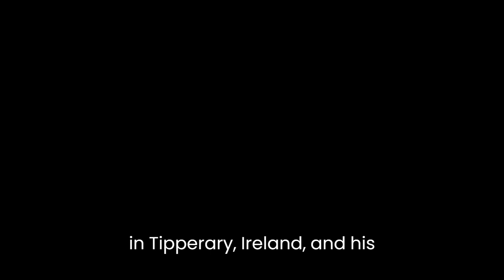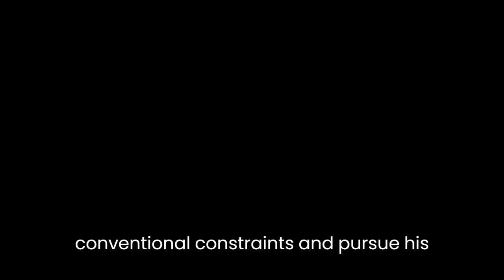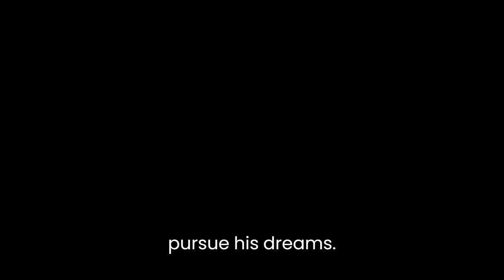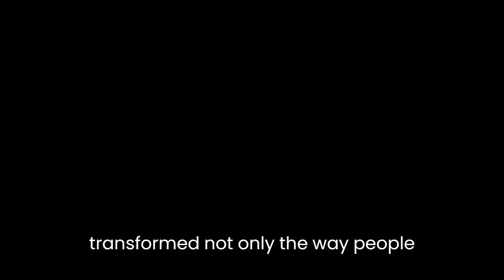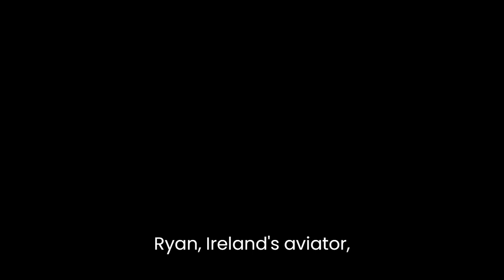"Tony Ryan: Ireland's Aviator" By Richard Aldous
"Tony Ryan: Ireland's Aviator" by Richard Aldous is a captivating biographical work that delves into the life and achievements of Tony Ryan, a renowned Irish entrepreneur and aviator. Aldous's literary analysis skillfully examines Ryan's journey, providing insightful perspectives on his personality, ambitions, and contributions to the aviation industry. Through meticulous research and a nuanced narrative style, Aldous unveils the multifaceted layers of Ryan's character and offers a compelling account of his extraordinary life.Aldous introduces Ryan as a man driven by ambition and a relentless desire for success. He highlights Ryan's humble beginnings in Tipperary, Ireland, and his early experiences as a schoolteacher. These formative years shaped Ryan's determination to break free from conventional constraints and pursue his own path. As the narrative progresses, Aldous explores Ryan's foray into the airline industry, emphasizing his visionary approach and willingness to take risks. This analysis effectively portrays Ryan as an audacious and enterprising figure, unafraid to challenge established norms and push boundaries.Furthermore, Aldous delves into Ryan's role as a pioneer in the aviation industry. He meticulously traces Ryan's rise from founding Guinness Peat Aviation (GPA) to establishing Ryanair, one of the world's leading low-cost airlines. Aldous examines Ryan's shrewd business acumen, highlighting his ability to identify untapped opportunities and capitalize on them. The author also explores the challenges Ryan faced, such as regulatory hurdles and fierce competition, which adds depth to the narrative and underscores Ryan's tenacity and resilience.In addition to Ryan's business ventures, Aldous delves into his personal life, offering insights into the man behind the entrepreneur. Through interviews and firsthand accounts, Aldous portrays Ryan as a complex individual, driven by both ambition and a desire to maintain his privacy. The author provides glimpses into Ryan's relationships with his family, shedding light on the sacrifices he made to pursue his dreams. This exploration of Ryan's personal life adds a humanizing touch to the narrative, allowing readers to connect with him on a deeper level.Aldous's analysis also highlights the impact of Ryan's contributions on Ireland's aviation landscape. By establishing Ryanair, Ryan revolutionized air travel in Ireland, making it more accessible and affordable for the masses. Aldous emphasizes the socio-economic implications of Ryan's achievements, painting a picture of an industry disruptor whose vision transformed not only the way people travel but also Ireland's economy as a whole.Throughout the book, Aldous's prose is engaging and evocative, effortlessly guiding readers through Ryan's life story. His meticulous attention to detail and thoughtful analysis of historical events and personal anecdotes make "Tony Ryan: Ireland's Aviator" a compelling read for both aviation enthusiasts and those interested in the human spirit of entrepreneurship.In conclusion, Richard Aldous's literary analysis of "Tony Ryan: Ireland's Aviator" paints a vivid portrait of an ambitious, visionary, and tenacious entrepreneur. Aldous's exploration of Ryan's personal and professional life is nuanced and comprehensive, providing readers with a deep understanding of his motivations and achievements. Through meticulous research and insightful storytelling, Aldous successfully captures the essence of Tony Ryan's remarkable journey and his significant impact on the aviation industry.